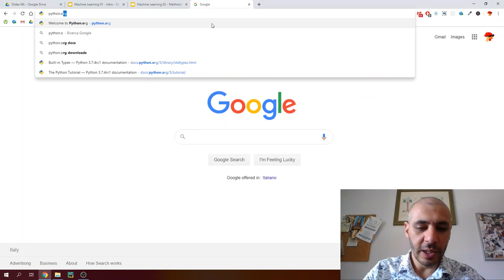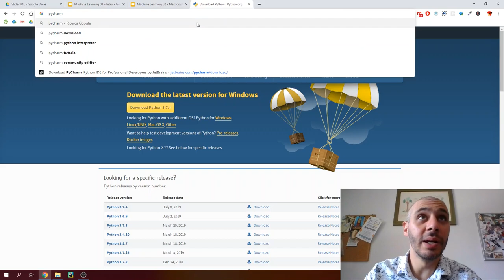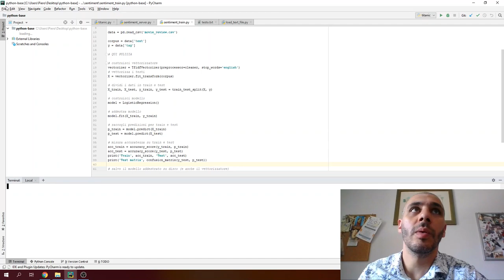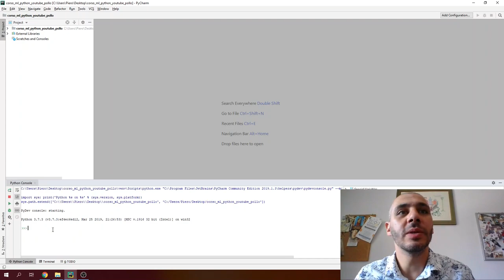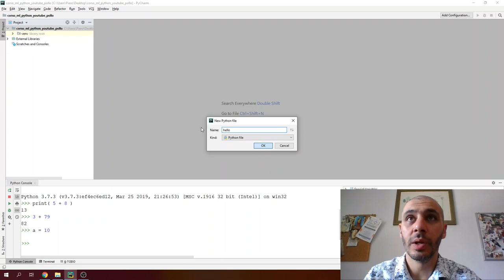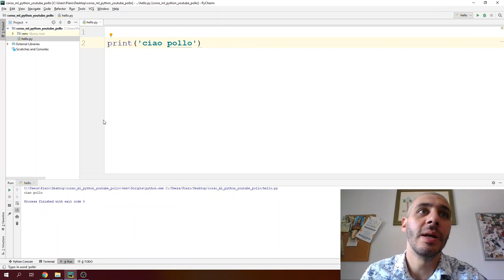Machine learning in python - 1 - Come installare python e pyCharm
Corso di machine learning in python e scikit-learn col Pollo Watzlawick!

In questa puntata:
- come installare python e l'editor pyCharm
- introduzione all'editor
- scrittura di codice in console
- creazione e lancio di uno script